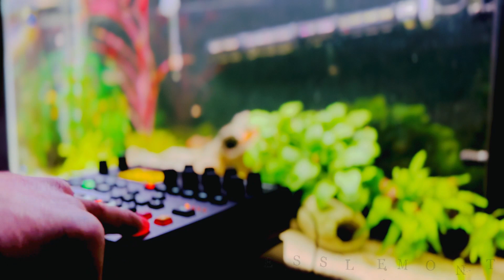The Moon Wore a Thousand Shapes...Drone Session...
Music Written & Performed by Esslemont

Across the aisle a tall man in a light coat got to his feet, put his hat on, and moved rapidly toward the door. He leaped down from the train, onto the ground. Paine watched him, fascinated. The man walked rapidly away from the train across the dark fields. He moved with purpose, heading toward the bank of gray haze.

The man rose. He was walking a foot off the ground. He turned to the right. He rose again, now--three feet off the ground. For a moment he walked parallel to the ground, still heading away from the train. Then he vanished into the bank of haze. He was gone.